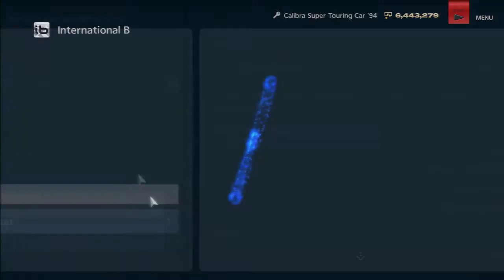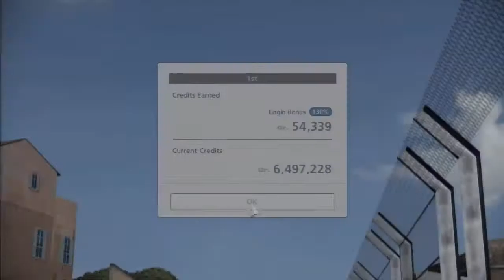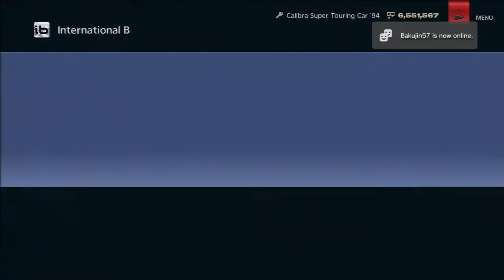Gran Turismo 6 - Part 43 International B British Lightweights PS3 HD Gameplay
I have been in a bit of a driving mode lately. Now I'm playing Gran Turismo 6 for the PlayStation 3 and I am rather enjoying it. It's nice to have a racer with a variety of modes. Forza 5 was beginning to get a little stale, due to the lack of tracks and some car progression problems with shortage of money (getting fixed it seems, so I'll go back :D )

Enjoy what Gran Turismo 6 has to offer, and if you like it, then don't forget to buy it yourself from places like Amazon